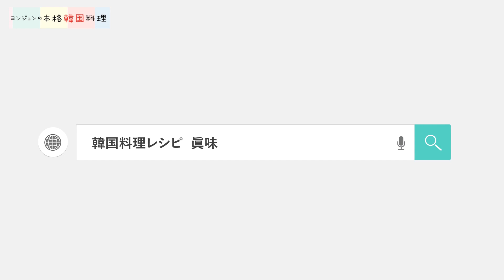【チンゲン菜水キムチのレシピ】さっぱりして歯応えが元気をくれる｜韓国の水キムチ レシピ｜チンゲン菜キムチ 作り方｜정경채 김치 ｜정경채 물김치｜夏のキムチ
【チンゲン菜水キムチ】
★材料
チンゲン菜　ー　４束
パプリカ赤　ーー　１個
大根　ー　200ｇ

★キムチのり
上新粉　ーー　大さじ1
水　ー　100ml

★味付け
水　ー　1L
唐辛子粉　　ー　大さじ1
梅シロップ　－大さじ1.5
◆梅シロップはない場合は　ー　オリゴ糖　ー　大さじ1
塩　ー　大さじ1と2/3
昆布だしの素（無添加）　ー　１本
にんにくおろし　ー　大さじ1
しょうがおろし　ー大さじ1/2
◆ニンニクとショウガはスライスして入れてもOK
スライスして入れる場合は
ニンニク　ー　3片
ショウガ　ー　5ｇ